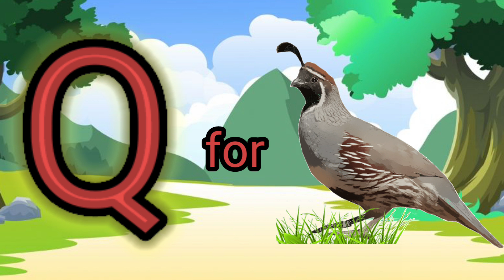a for apple b for ball c for cat | children videos | ABC | kids videos | A to Z learning videos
Hi kids welcome to the E Learning kids,

This video is about to learn Alphabets for kids!

This channel is about to learning videos for kids, e-learning videos for kids and preschool learning videos. Moreover, these videos are subsidiary and helpfull for kids to learn alphabet, numbers, colors, vegetable name, animals names etc. For early childhood training, these videos mendatory for kids to learn fundamental edification.

E-learning training videos for kids are playing a vital role for educate the children  to adopt new words without any difficulty and their mental growth with the passing of days. In this regard, "The Soft Data” of this channel provides friendly content to your children to learn alphabets, colors, counting numbers, shapes, kids vocabulary for kids, flashcards, letters  tracing  and writing practice etc.